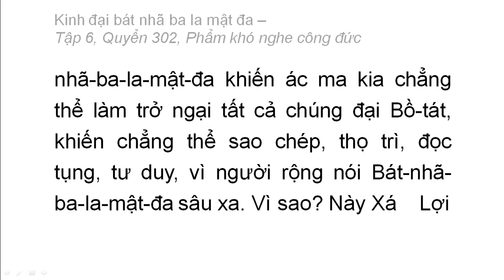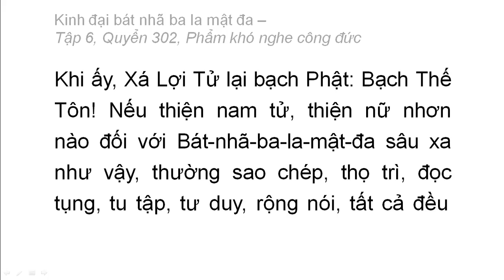Quyển 302: Kinh đại bát nhã ba la mật đa - Phẩm khó nghe công đức (rất hay) (302/600) (3)